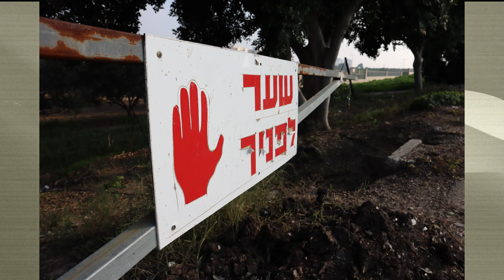Прогулка в одиночестве. Фотографии окрестностей...| OlpopCast 2021